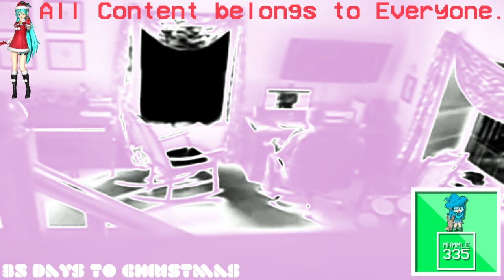(REQUESTED) Greatest Freakout Ever 2 in Cloudy Charm Chorded